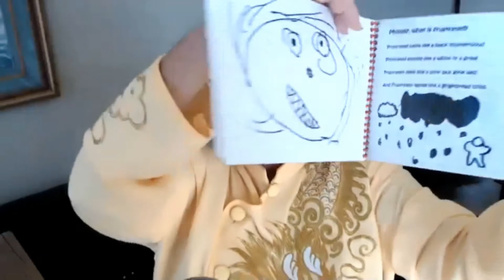Interview with Dr. Marissa Pei aka ‘The Asian Oprah’ -Motivational Speaker & #1 Bestselling Author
Dr. Marissa was the Winner of the 2020 Excellence in Media Radio, 2016 Lotus Award, 2014 Asian Heritage Award, 2012 Asian Entrepreneur of the Year Award and the 2017 Iconic Women Creating a Better World for All, she is a sought after Global Thought Leader. Her Balance Tools include the 21 Day Fast from Complaining and Balance Tai QiQong, a moving mediation that promotes Inner Peace One Breath at a Time.
Dr. Marissa’s newest book “8 Ways to Happiness from Wherever You Are” has hit 8 Bestseller Lists including #4 Denver Post and #1 Amazon and 4 Book Award Medals, becoming the foundation to her Happy88 Mission, helping 8 million more people be 88% happy in the next 8 years. To that end, Dr. Marissa, introduced to Oprah as the Asian Oprah, has been interviewed on NBC CBS ABC and FOX in Seattle, San Diego, Las Vegas and was featured on FOX DC as one of their Women's History Month highlights.
In our conversation she tells me a little about her childhood growing up in Canada, her advanced education after high school, her time as a professor, and she gives me some insight into what led her to write her latest book. Of course we discuss her book, what readers can expect to glean from it, and several ways one can acquire it.
and get free happy tips.
21 Day Fast from Complaining
YouTube Free Subscribe for front row seats to her award winning iHeartRadio CNBC/NBC show 458 consecutive weeks “Take My Advice, I’m Not Using It: Get Balanced with Dr. Marissa” aka the Asian Oprah...guests include Mary Ann from Gilligan’s Island RIP, 5-time guest and friend, Laila Ali, Fran Drescher, Corey Feldman and more. Thanks to a recent promotion, it is now the Morning Show broadcasting Live Prime time EVERY Weekday 8am PT on CNBC/NBC News Radio Channel KCAA AM 1050 FM 102.3 and 106.5 home to the Asian Oprah with broadcast coverage to 5 million people in Southern California and 193 nations steaming worldwide on all the major platforms including IHeartRadio iTunes Spotify Spreaker Stitcher and TikiLive TV! Contact Dr. Marissa if you would like to highlight your product, service, book or even yourself on her show for affordable rates!
Dr. Marissa also has a nonprofit 8 ways to Happiness 501(c) which helps children, teens and young adults who may have temporarily forgotten their birthright to happiness with free books about feelings and happiness.
Illustrated by her own daughters when they were five and seven, this book encourages kids to draw and express the vibrant sound, the beautiful touch, the tantalizing sight and delicious taste of feelings!
And for every $10 receive a download of Dr. Marissa's newest baby, a short film The New PPP: Post Pandemic Possibilities
Also, when you do your regular shopping on Amazon and use this link, prices are the same but Amazon will donate a small percentage to her nonprofit.
If you are social, Dr. Marissa is active on FB, LinkedIn, and Twitter as DrMarissa and Instagram is Doc Balance. She also has a Facebook group for the 21 day fast from complaining.
If you’ve always wanted to be a radio show host, or write a book, or start a coaching business, she has programs to that end as well. She also has a personalized Get Happy course for anyone who wants to be happier than they are now.
Finally, just for this show's listeners, if you purchase a signed copy or audio book copy of her #1 best seller "8 Ways to Happiness from Wherever You Are," you will receive either the Children’s book or the film!
As you can see, Dr. Marissa is a one stop splatter zone for more Hope and Happiness because that is her Happy88 mission... 88 million more happy people in the next 8 years!!